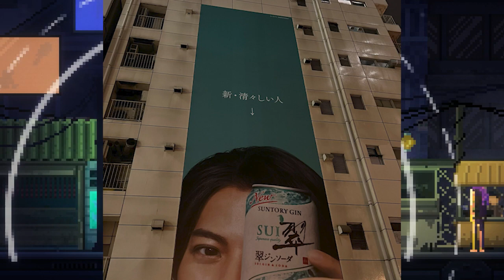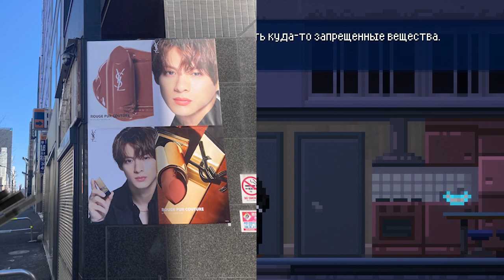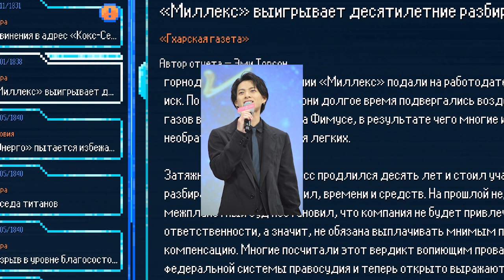【平野紫耀】広告業界内では、平野紫耀を巡る"争奪戦"が続いており、特に保険会社、自動車メーカー、不動産関連のクライアントが熱心に彼を狙っているとの情報も入っています。